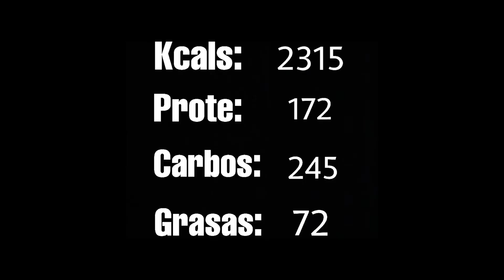MI DIETA Y ENTRENAMIENTO EN CUARENTENA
Buenas gente! En este video les muestro un día normal en mi cuarentena, como entreno y lo que como para mantener mi físico. Espero les sirva de ayuda y puedan valorar el esfuerzo con un like 🙏 es mi primer video así que porfa comentenme que cosas les gustó y que quieren que suba la próxima🤘 Compartanlo así lo ve mas gente!